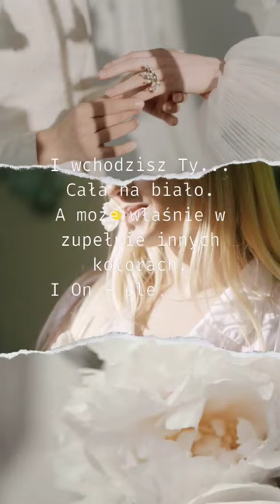Wildest Dreams - song for bride entrance!